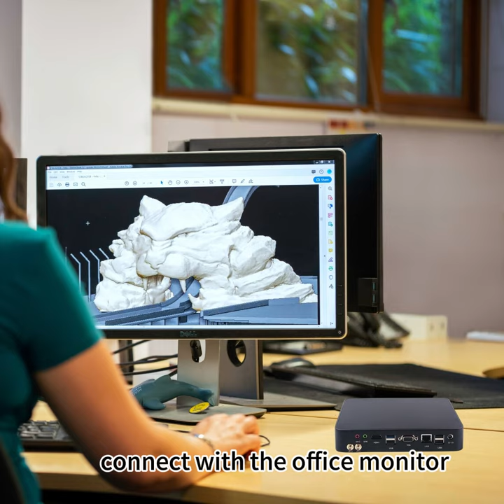multi functional commercial Mini PC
A powerful office tool in the palm of your hand, a multi-functional commercial Mini PC

——Opening a new era of efficient office!

In the fast-paced modern business environment, you need a work partner that is both powerful and portable. We solemnly launch the new "Pocket Office Tool" - a multi-functional commercial Mini PC, bringing you an unprecedented office experience!

This Mini PC is small and exquisite, but it contains powerful energy. It integrates a high-performance processor, long-lasting battery and rich interfaces to easily cope with various office scenarios. Whether you are producing reports, processing data, video conferencing or entertaining, it can do it with ease and make your work more efficient and easier.

More importantly, this commercial Mini PC has excellent portability. You can easily put it in your backpack or carry it with you to work anywhere. Whether you are in a coffee shop, on an airplane, or at a customer site, you can take out your Mini PC at any time and quickly get into work mode.

The multi-purpose design makes this commercial Mini PC your indispensable office tool. It can not only meet your various daily office needs, but also help you easily respond to emergencies, allowing you to always stay ahead of the business competition.

Choose our Palm office tool, a multi-purpose commercial Mini PC, to make your office life more convenient and efficient! Join us now and start a new era of efficient office work!